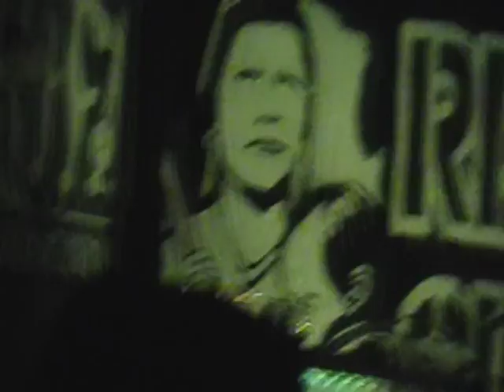Resistant Culture / land keeper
Resistant culture tokando en el club europa,brooklyn ny.

Resistant culture in club europa!!